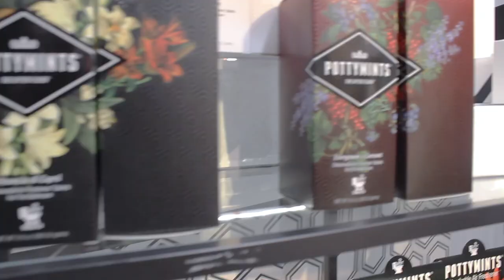Pottymints Dissolvable Air Freshener Tablets for the Toilet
Title: Good Starts
Artist: Jingle Punks
Genre: Cinematic
Mood: Happy